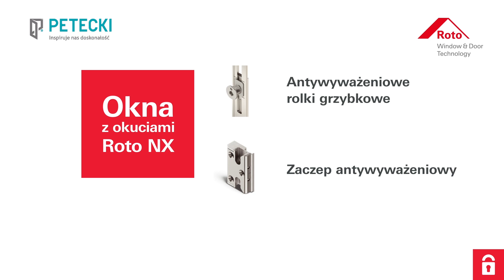okna i drzwi w Krakowie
okucia ROTO NX